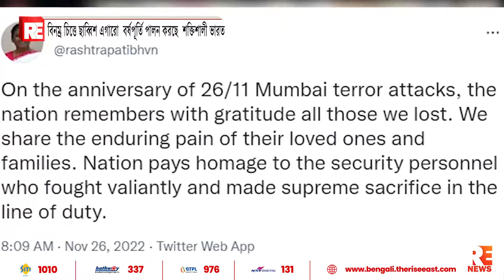বিনম্র চিত্তে ছাব্বিশ এগারো বর্ষপূর্তি পালন করছে শক্তিশালী ভারত